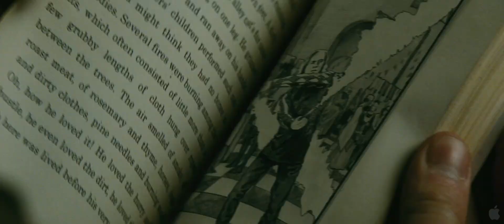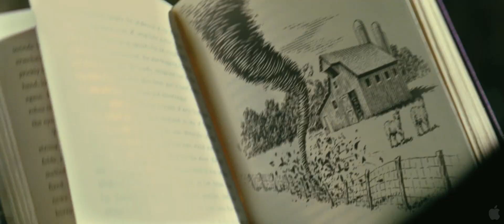Inkheart (2008) official trailer [1080p HD]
A young girl discovers her father has an amazing talent to bring characters out of their books and must try to stop a freed villain from destroying them all, with the help of her father, her aunt, and a storybook's hero.